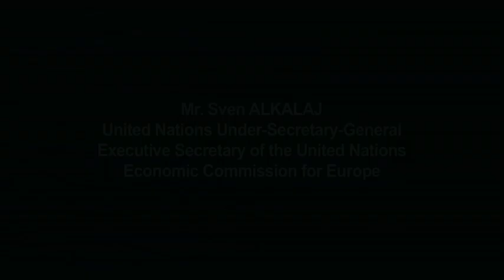Sven Alkalaj, UNECE, addressing a workshop on water cooperation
Sven Alkalaj's speech presented at the Workshop on Transboundary Water Cooperation "Latin American and Pan-European Regions: Sharing Experiences and Learning from Each Other" taking place from 11 to 12 June 2013 in Buenos Aires, Argentina

For more information on the workshop, please see the following